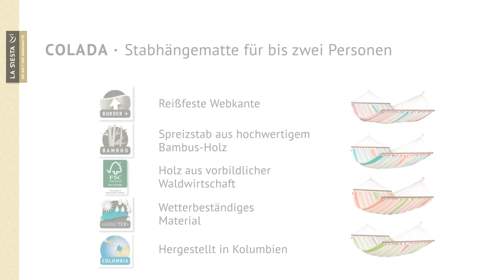LA SIESTA Colada Stabhängematte